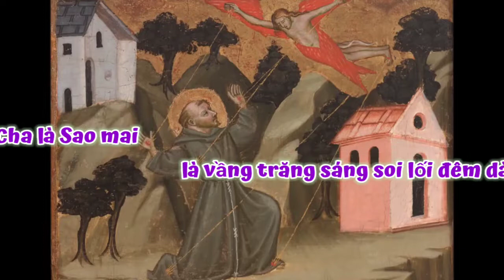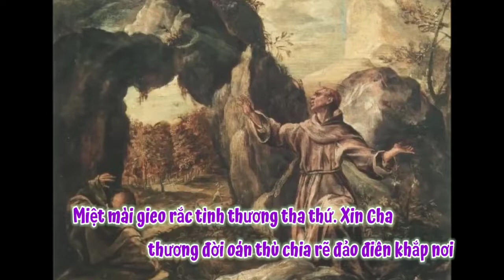(VN) Lời Cầu Thánh Phụ (Lạy Thánh phụ hiển vinh, xưa đã một đời hy sinh... - Nicôla)